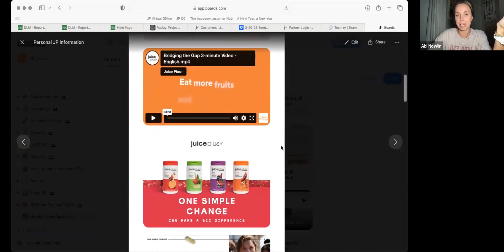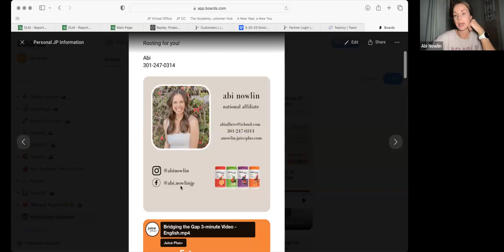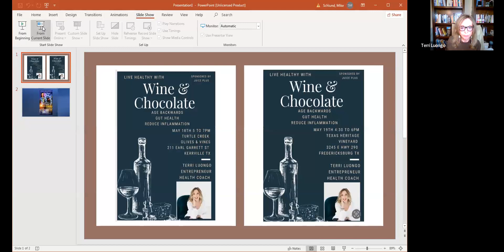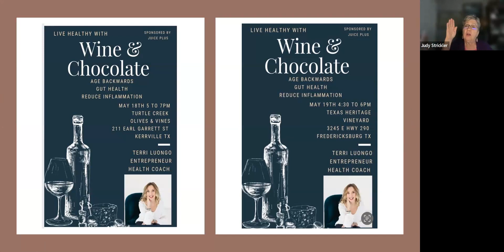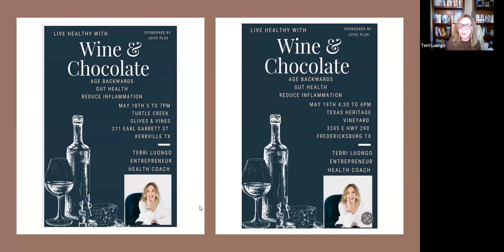5/8/2025 - Team UP Monday Night LIVE! Celebration! Meet our April New Customer Leaders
Team UP Monday Night LIVE! Celebration! Meet our April New Customer Leaders. Celebrating: Sarah Czarecki, QSC, Deborah Shaw, QSC and Sonya Marquez, SC. And Sour Dough Bread Events Made Easy with Abi Nowlin, SSC